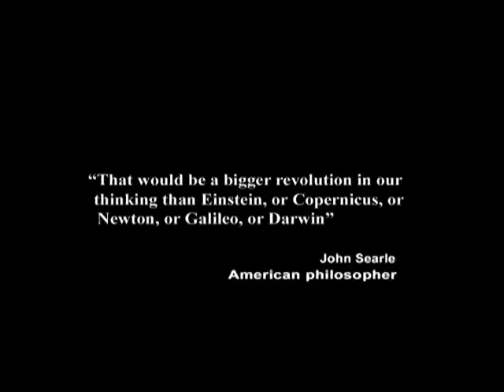40. Because Consciousness is Awareness, Free Will is Impossible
In this episode of the television series Exploring the Illusion of Free Will, producer and host George Ortega explains that consciousness is a tool for awareness, not decisions. Decisions are all made at the level of the unconscious, and as such, free will is clearly impossible. This episode was taped on November 7, 2011.